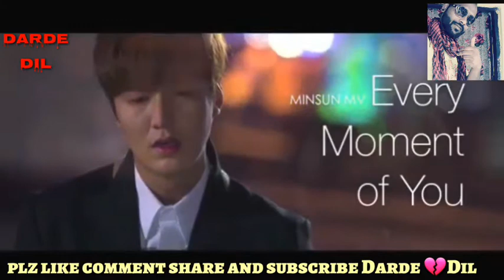dil de diya hai ! jaan tume denge! heart touching videos ! & songs with sad dialogue!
dil de diya hai !!jaan tume denge!! heart touching videos !! & songs with sad dialogue!!by Darde Dil dardedil